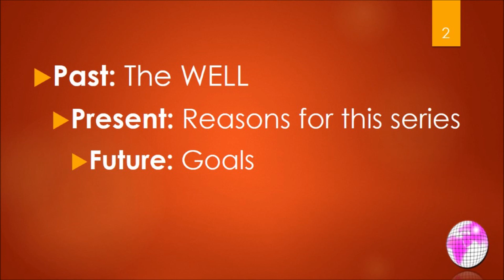PHP tutorial notes 1 from "Beginning PHP 5.3" by Doyle - The WELL, series of notes, & goals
Hi,

Main subjects of this video: The Whole Earth 'Lectronic Link (well.com), reasons for this video notes/tutorial series, and my personal future goals.

This series of videos is an oral record of the notes I took from studying out of the book "Beginning PHP 5.3" by Matt Doyle. The videos can be used by you to supplement your PHP studies, especially if you enjoy listening to different kinds of solely audio-related media like podcasts and radio.

I will be adding links to the written notes for you to download and peruse shortly. I refer to them from time to time in the video.

Thanks! And PLEASE feel free to shoot me any questions or comments. I want to know what you think.